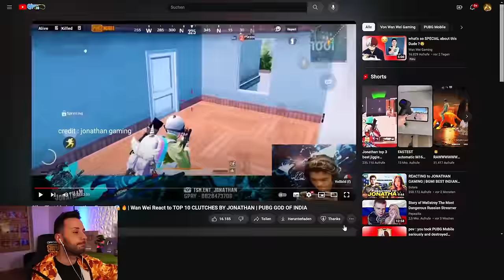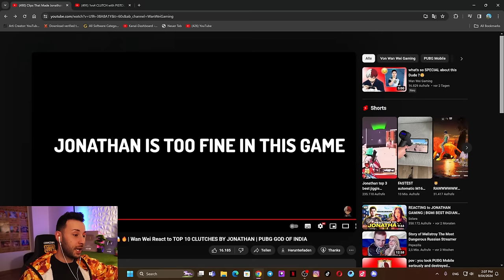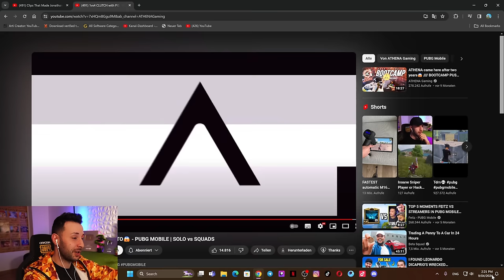WHO IS BETTER ? Jonathan vs Athena Gaming 🔥PUBG Mobile BGMI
Welcome to my Pubg Mobile Gameplay.
I hope i can entertain you Guys with my Skills!

 / newlegendofficial

 / capl_gaming